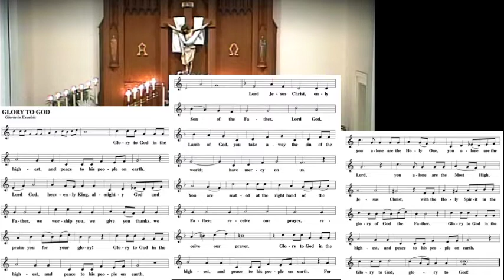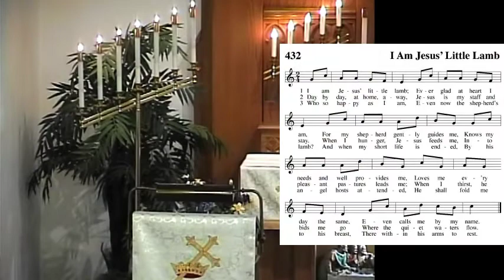TLC Saline MI May 3rd 2020 Virtual Service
Trinity Lutheran Church, Saline, MI
4th Sunday of Easter Virtual Service
Jesus, The One and Only Shepherd